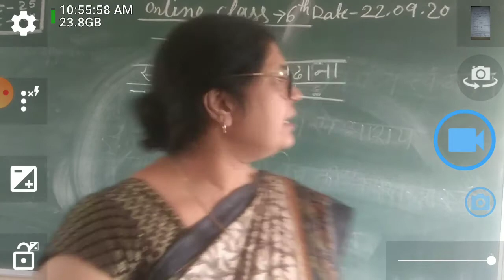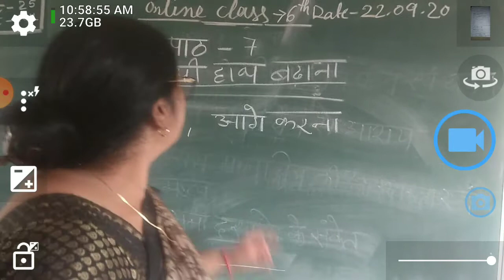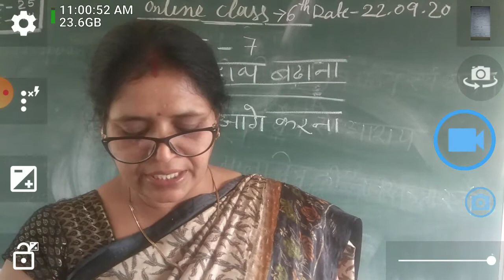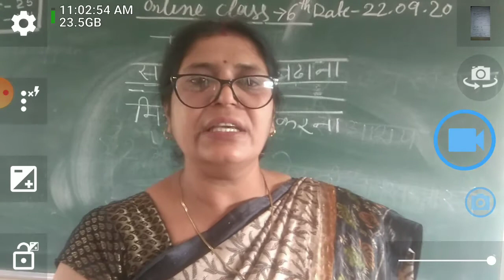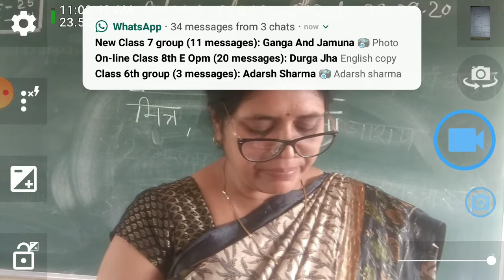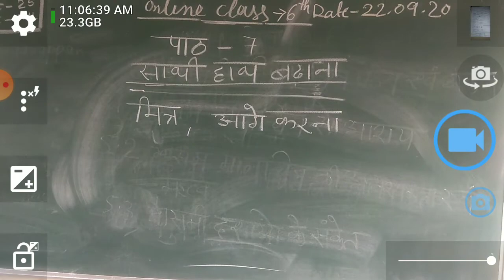Class 6th E Hindi by sudha singh